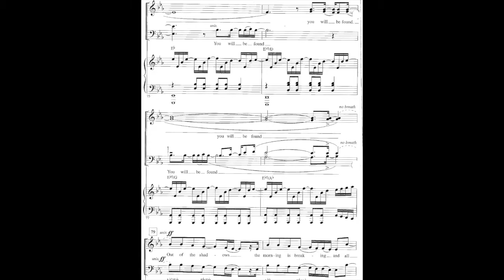You Will Be Found Alto m 66 86